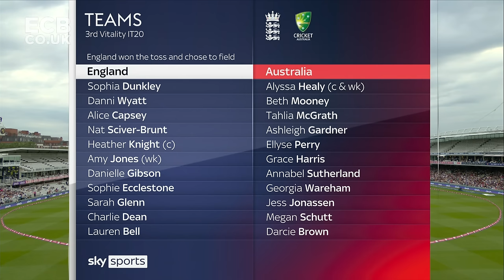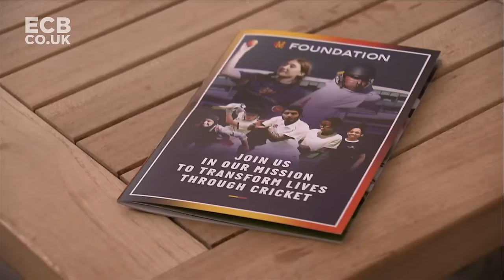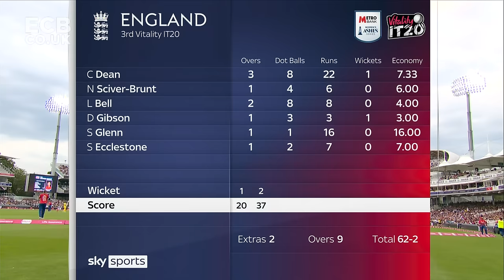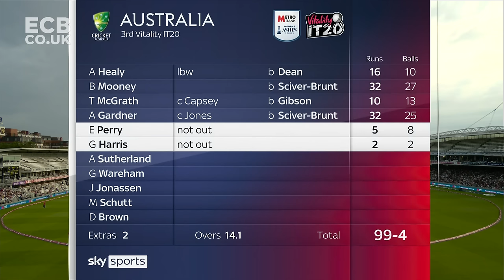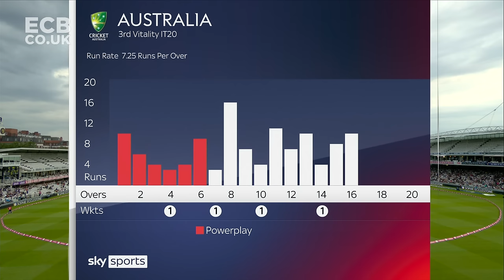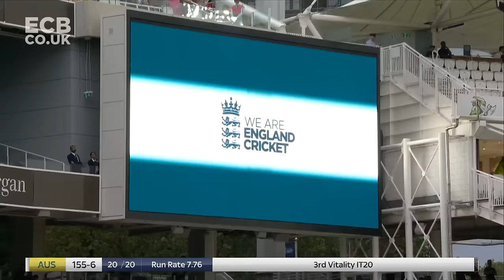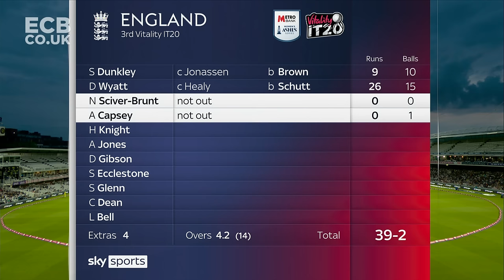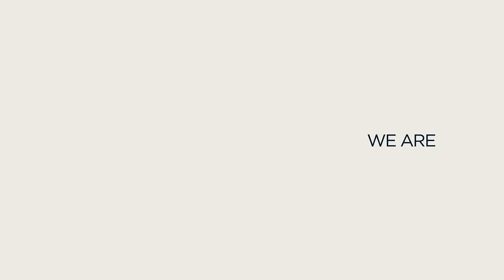Alice Capsey Stars With The Bat | T20I IN FULL | England Women v Australia 2023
Watch the 3rd T20I between England Women v Australia at Lord's from 2023.

Featuring video from the England cricket teams, Vitality Blast, County Championship, Metro Bank One-Day Cup and more.